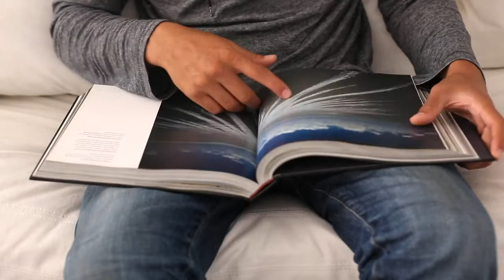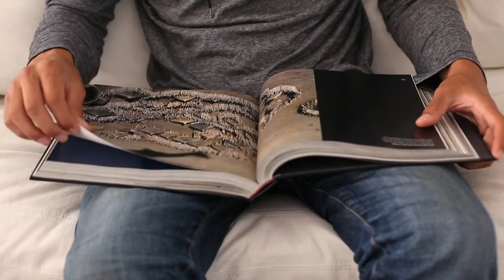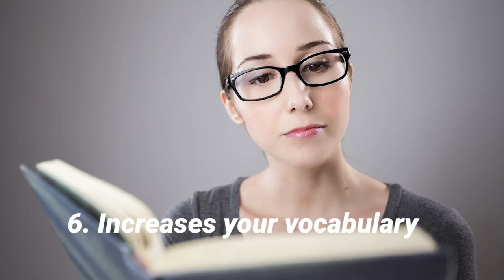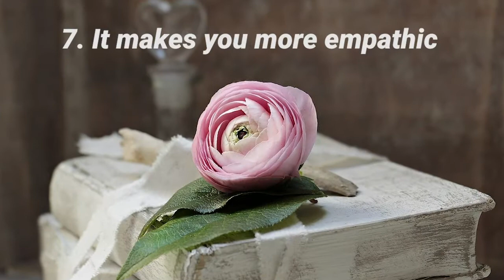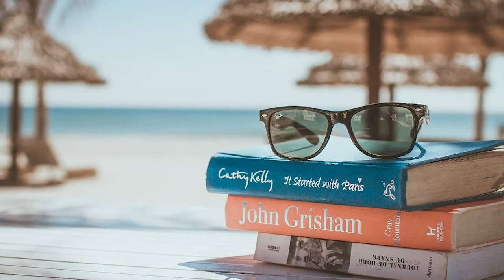7 Benefits of Reading books for your Mental and Physical health in 2021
7 Benefits of Reading books: for your Mental and Physical health in 2021.

Is reading good for you?

The advantages of reading have been a fundamental piece of humankind's endurance and presence. It's how people communicate thoughts and data. The cross-fertilization of thoughts extrapolated from reading is how we've had the option to make propels in the fields of innovation, medication and designing. We surely have things simpler currently. On account of the web's appearance, we would now be able to observe how-to recordings as opposed to peruse to get familiar with a specific point.

Why is reading good for you? While this may appear to be alright and more available, it's of significance that we don't disregard the establishment on which these things we appreciate were based. So let’s focus on 7 Benefits of Reading books. Reading books isn't the solitary method of securing information anyway, and it remains profoundly pertinent.
1. It arouses your brain and develops your mental well-being
2.Reading can be transformative
3. Reading assists with depression
4.Reading helps in stress reduction
5. Reading could be good entertainment.
6.Increases your vocabulary
7.It makes you more empathic